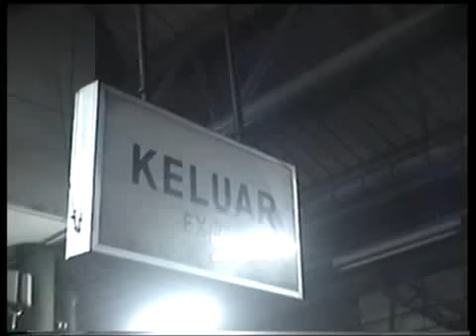Penumbra crew and A9 crew goes to Bandung